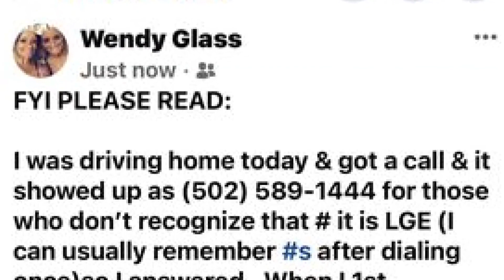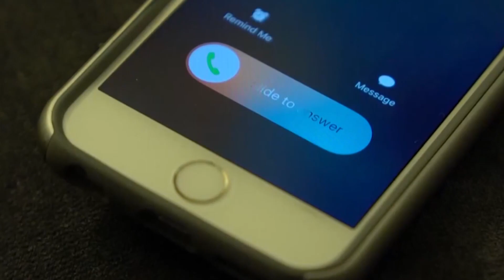LG&E customer reports scam asking for money or service would be cut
Wendy Glass made a post on Facebook saying she got a call from LG&E's main customer contact line -- only to learn later it was what's called spoofing.